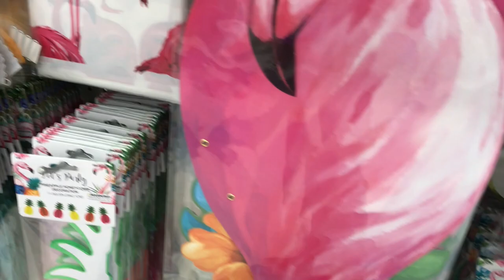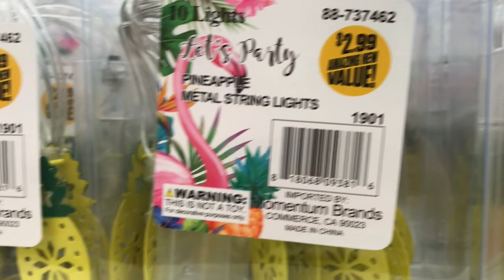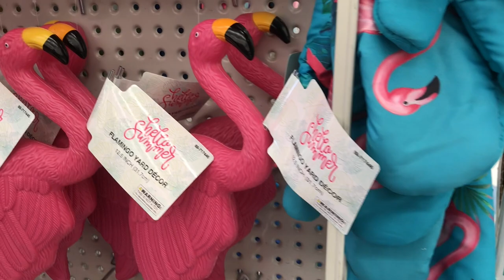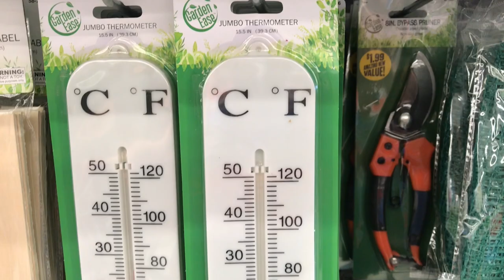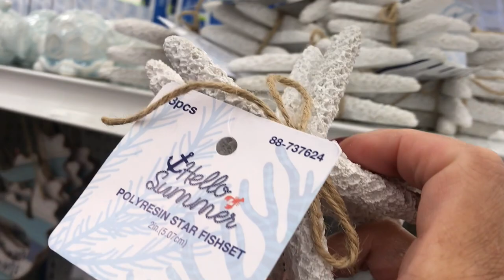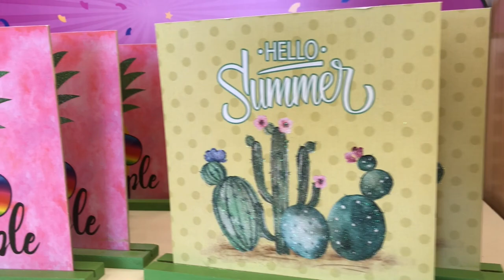NEW!! COME SHOP WITH ME AT 99 CENT STORE II SUMMER EDITION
Hey guys! Come along and shop the 99 cent store. Let's find great summer products. Let's go!

Mailing Address:
HomeDecoratingwithLiz
39341 Thames Court

Thanks for coming along and shopping with me. It's always a joy having you with me.